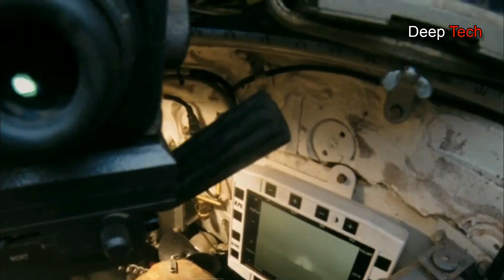Counterattack! Ukrainian army hits Russian command post in occupied Nova Kakhovka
The Ukrainian military successfully struck a Russian army command post in the occupied city of Nova Kakhovka, Kherson Oblast, the military’s Centre for Strategic Communications, StratCom Ukraine said.

Note # For a better Quality Experience, use your Earphones/Headphone
 Thanks for all your Support

The Thumbnail/Videos are for illustration purposes only